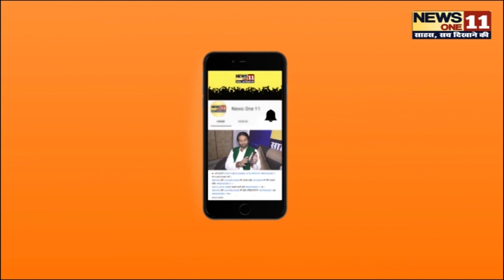मिशन-2020 के लिए युवाओं पर Tejashwi की नजर, 14 सितंबर को युवा RJD की ...